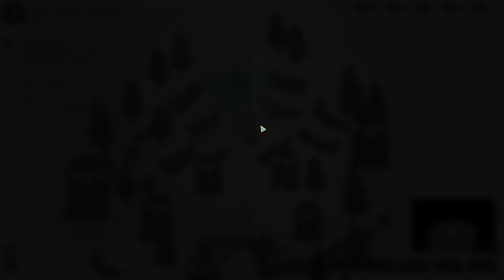[FR][LecygneNoir] Sands of Salzaar - Ep19 - L'Histoire se dévoile !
- Ardarin
- Broudaff
- Fea
- Gunmar
- Inaru
- Mallevin
- Papillote
- Poslovitch